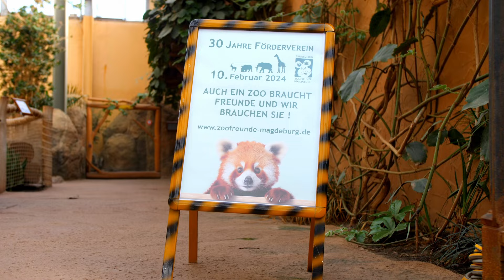🎉 30. Jubiläum des Fördervereins Zoofreunde Magdeburg e.V.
Da staunten die Elefanten: Viele Gäste und Zoofreunde strömten am 10. Februar in das Elefantenhaus, um das 30. Jubiläum des Förderverein Zoofreunde Magdeburg e.V. zu feiern.

Zu den Gratulanten gehörten: der Vizepräsident der Gemeinschaft der Zooförderer, Thomas Ziolko das Zoo-Aufsichtsratsmitglied, Dr. Klaus Kutschmann sowie der Geschäftsführer des Zoologischen Gartens Magdeburg, Dirk Wilke. Thomas Rolle, Vorsitzender des Zoo-Fördervereins, nahm anschließend die Zoofreunde und Gäste mit auf eine Jubiläums-Zootour.

Der Zoo sagt ein TIERISCHES DANKESCHÖN für die jahrzehntelange ehrenamtliche Arbeit der Zoofreunde für ihren Zoo! 💚